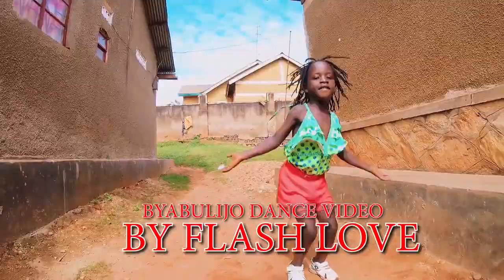Byabulijo Dance Video HD by Hyper Kids Africa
Hyper kids Africa are born talented young creative Dancers.